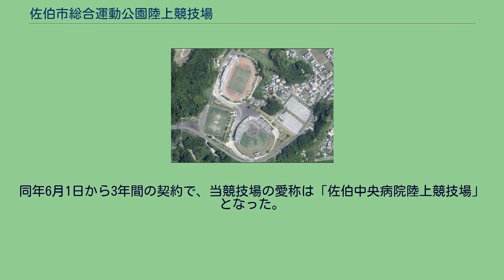佐伯市総合運動公園陸上競技場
佐伯市総合運動公園 」 佐伯市総合運動公園陸上競技場 佐伯市総合運動公園陸上競技場（さいきしそうごううんどうこうえん りくじょうきょうぎじょう）は、大分県佐伯市の佐伯市総合運動公園にある陸上競技場（日本陸上競技連盟第2種公認）。
施設は佐伯市が所有し、有限会社佐伯環境センターが指定管理者として運営管理を行っている。
2019年6月1日からはネーミングライツにより、佐伯中央病院陸上競技場の愛称を使用している（後述）。
収容人員は5,000人（メインスタンドのみ座席、他芝生席）。
地元のJリーグクラブである大分トリニータが佐伯市をホームタウンの一部に加えているため、1996年のジャパンフットボールリーグ（初代JFL　当時は「大分FC」）加盟当時は、大分市営陸上競技場、別府市野口原総合運動場陸上競技場と共に本拠地として使用し、J2が発足した1999年と2000年も一部のトリニータ主催数試合開催されたが、以降の使用はない。
現在はヴェルスパ大分（JFL）が一部のホームゲームを開催している。
2001年に、2002 FIFAワールドカップのキャンプとして使われることを念頭に芝生の張替え（ティフトン）を行った。
このW杯ではサッカーチュニジア代表が合宿を行った。
2019年5月17日に佐伯市に所在する佐伯中央病院が佐伯市総合運動公園のネーミングライツを取得。
同年6月1日から3年間の契約で、当競技場の愛称は「佐伯中央病院陸上競技場」となった。